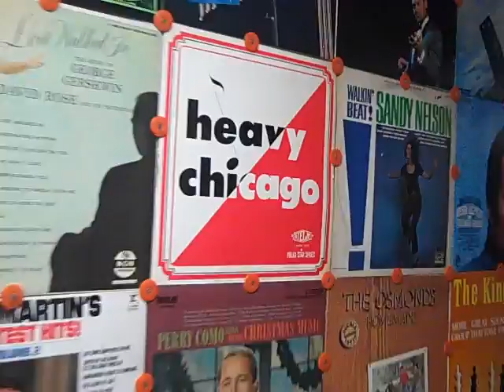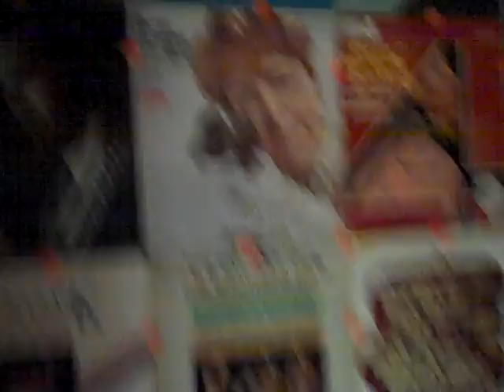Cupids Still not Speaking to me?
studiogreen-the practice place-mike trito film farm